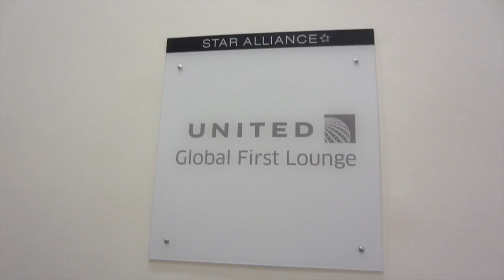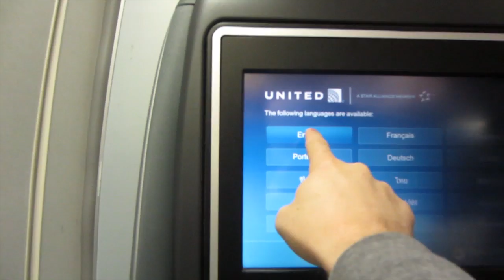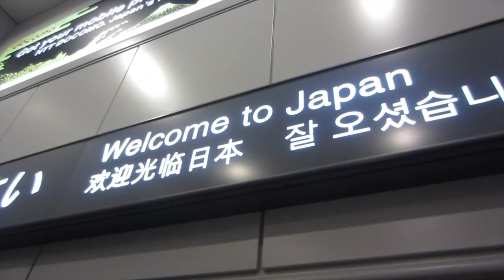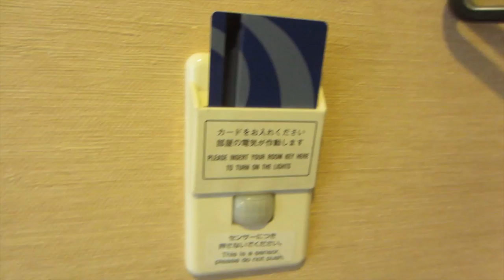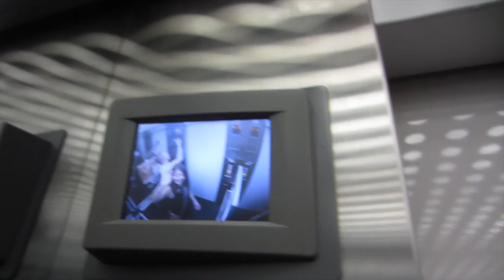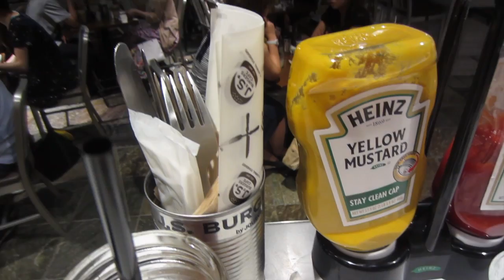Japan 1 VLOG #1 - September 3, 2013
Anna Lee and Jesse's trip to Japan!  Today we travel from LAX to SFO, then SFO to NRT which is an 11 hour flight! Yikes!

Answers to frequently asked questions:

Anna's VLOG Camera

Jesse's VLOG Camera
White VLOG Camera
Jesse's DSLR (Tutorial Camera)
DSLR Lenses